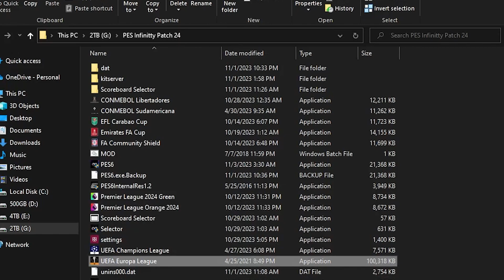PES 6 Infinitty Patch 2024 Review & Gameplay | 6 الباتش الخرافي للعبة بيس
PES 6 Infinitty Patch 2024 Review & Gameplay + Download Link | الباتش الاسطورى للعبة بيس 6 موسم 2024 بأحدث الانتقالات

✦ INFINITTY SEASON 24 ✦

• English version available 🇺🇸
• It doesn't need the original game, it's all installed together ✅
• Version for Normal PC'S and Low Power PC'S ión
• Online mode with an easier method than ever to install and play

TECHNICAL REPORT 🛠
• Normal installer • 4.3 GB 🤯
• Low resource installer • 3.5 GB 🤯
• GRATIS 💱
• ONLY for PC 💻
• PES 6 Included
• New online server 📡
• Installs independently from any other patch 🔌
• Normal installer
• Installer for low resources
• Stadium Pack - 6.02 GB 🏟️
• Downloads for Mediafire, Mega, Drive and ShareMods

• 32 Champions League teams 💣
• REAL type of progress for all players in the Master League
• Real skills thanks to Football Manger Conversor
• Real and fit physique
• New and adjusted hymns 🔊
• Improved gameplay with real tactics, side attacks, more pressure, etc. ,
• New selector to play online
• Copa America 2024
• Euro 2024
• 11 interchangeable narrators 🎙
• Premier League, Serie A and LaLiga EaSports
• 28 teams of the La League Cup 2023 🇦🇷
• Combined South American and Arabic
• More dynamic goalkeepers takeaways
• 240 stadiums with special versions
• More than 2500 players with callnames 🔊
• Exclusive Uniforms 👕
• Updated boots actualiz
• New balls ⚽
• New Graphics 🎞
• Fully renovated face, hairstyle and tattoo pack
So much more content for you to discover yourself 💯
LONG LIVE PES 6 ⚽

Video Chapters:
0:00 New Faces + Latest Transfers
14:40 New Balls
15:12 New Stadiums
17:54 Mods + Scoreboars
18:38 Full Match Gameplay

Words related to this video:

Pes 6
Pes 6 Patch
Pes 6 Parche
Pes 6 Infinitty Patch
Pes 6 Infinitty Patch 2024
Pes 6 Infinitty Parche
Pes 6 Infinitty Parche 2024
Pes 6 Argentina Patch
Pes 6 Argentina Parche
Download Pes 6 Patch
Pes 6 Patch 2024
Pes 6 Best Patch 2024
Pes 6 Simulation Gameplay
Pes 6 Match
Pes 6 For pc in 2024
Pes 6 Al nassr saudi
Pes 6 To Pes 2024
Pes 6 to Fifa 24
Install Pes 6 Infinitty Patch 2024